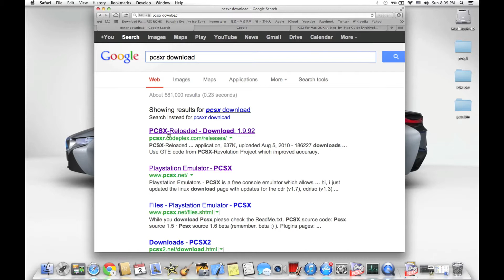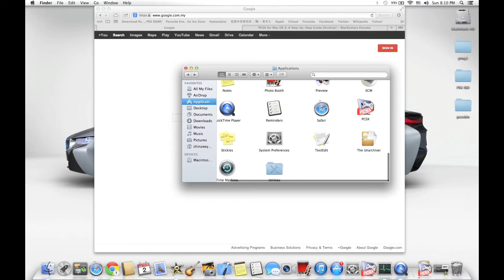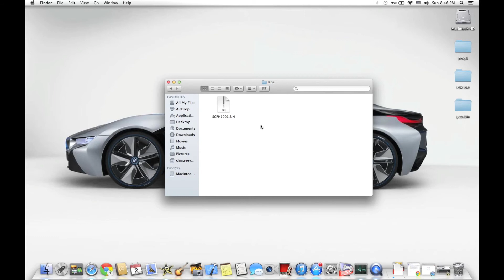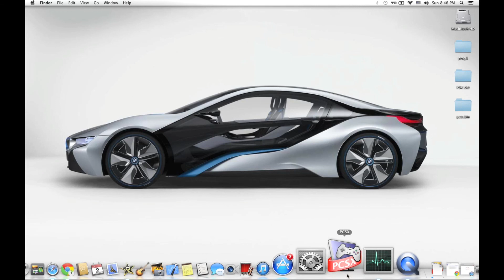How To Play PSX game on Mac tutorial(PCSXR)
Thing all u need:
PCSXR (PSX emulator on mac, not all psx game can play on it)
Bio file (SCPH1001.BIN)
Games ISO/ROM (game itself)
PS3 Controller (optional)

**Sorry that I can't show u where to get the Bios file/ game ISO/ROM, because it is illegal, so I can only show u what type n some simple guide, but many website has they, just google it n million come out!!! :D

If U have any question or suggestion, please comment them down below the comment section, I would like to hear them all!

Donate to help me buy a new running shoes for upcoming charity marathon